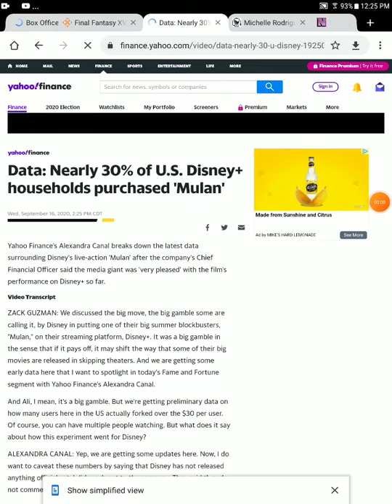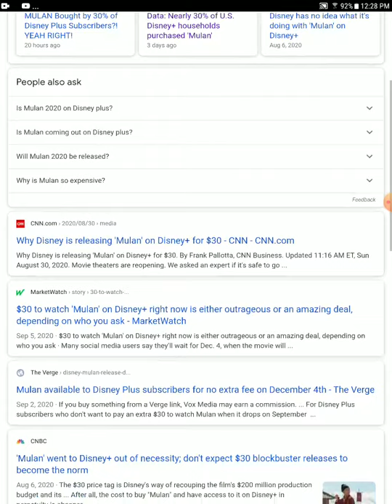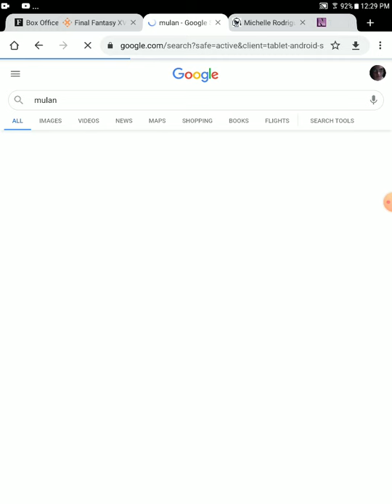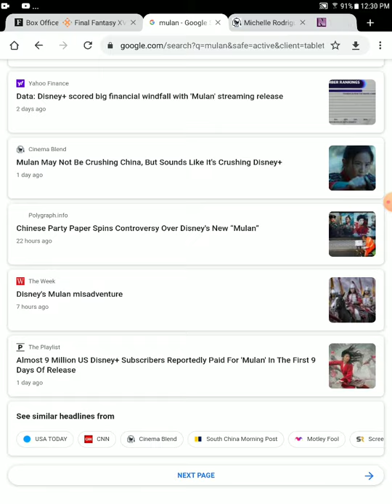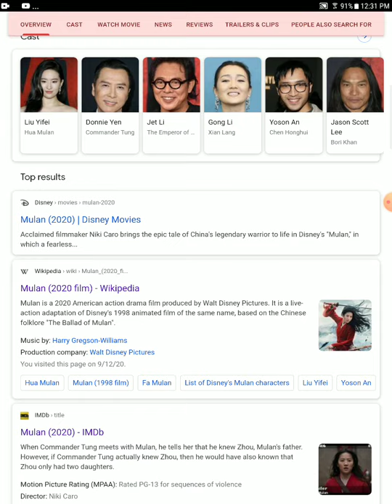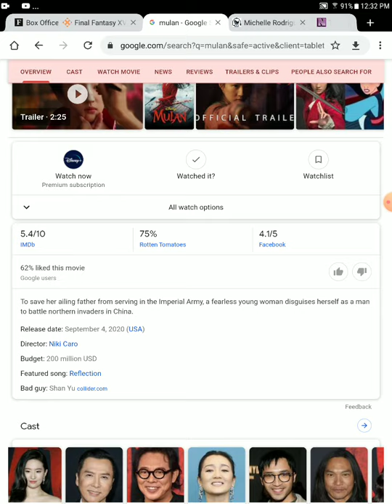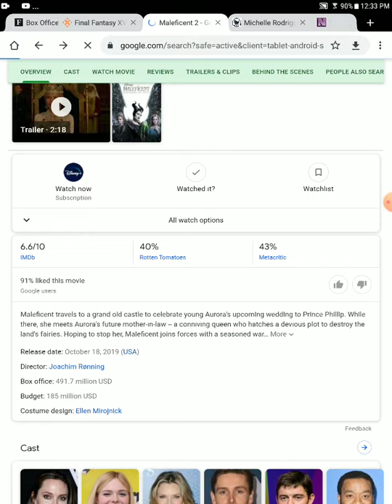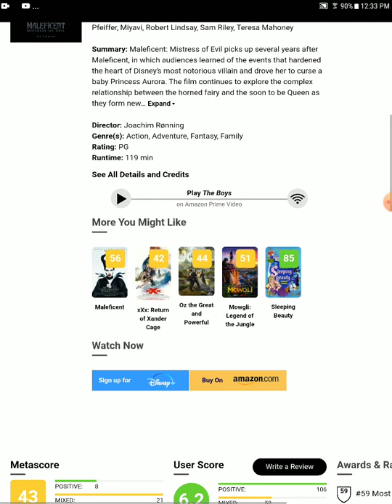mulan still in the red even after 9 million paid premium price for it